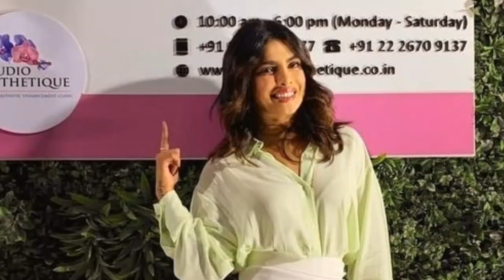PRIYANKA'S Madhu Chopra Mother hee forgotten about Priyanka!!!